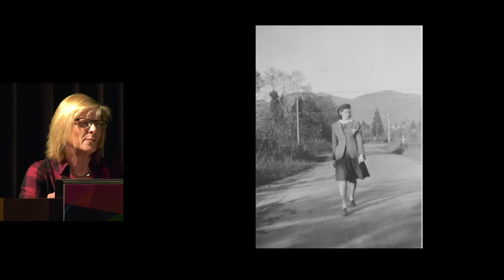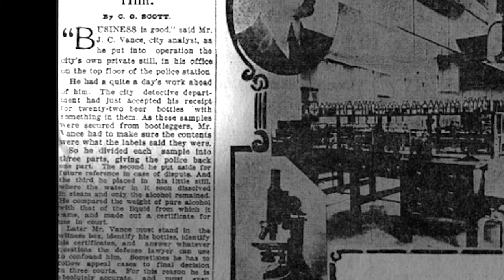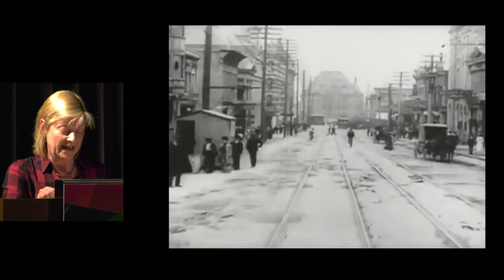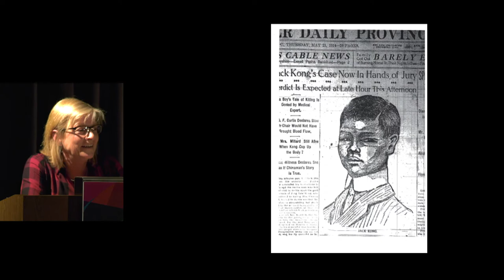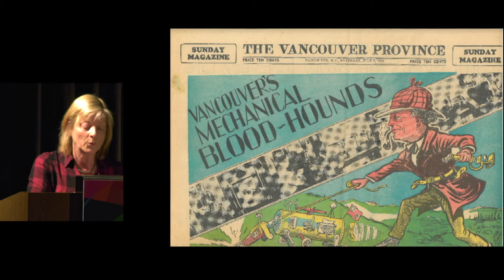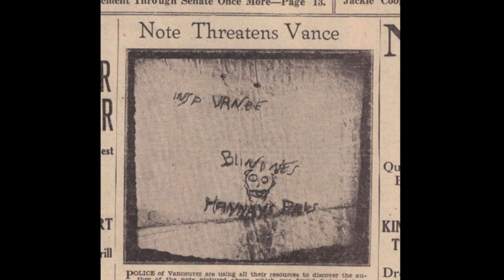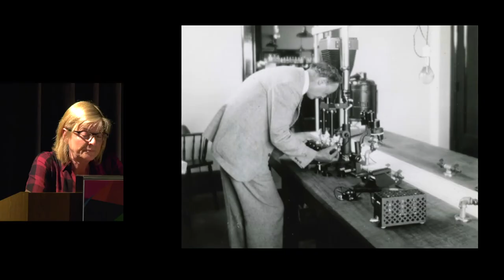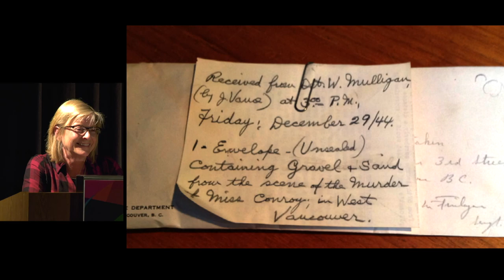BLOOD, SWEAT, AND FEAR - EVE LAZARUS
VANCOUVER HISTORICAL SOCIETY - MARCH 22, 2018
Eve Lazarus is a journalist, blogger and author with a passion for non-traditional history and a fascination with murder. Her books include the BC bestsellers Cold Case Vancouver and Sensational Vancouver.  Blood, Sweat, and Fear, the topic of her talk,
is her sixth book of non-fiction and is the story of Inspector J.F.C.B. Vance, Vancouver’s first forensic investigator. Eve blogs at Every Place has a Story